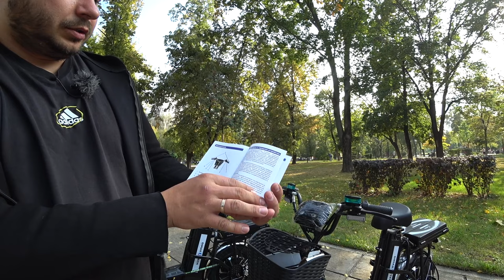Dimax Monster PRO 2023 против Dimax Monster lite какой КОЛХОЗНИК лучше